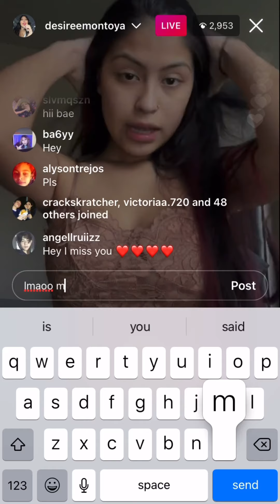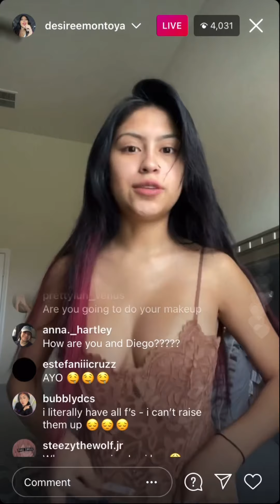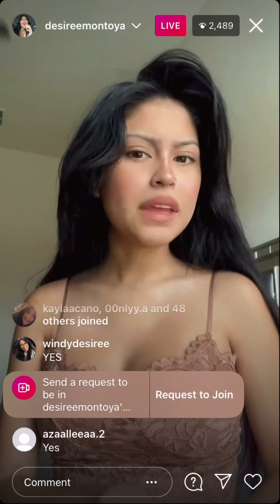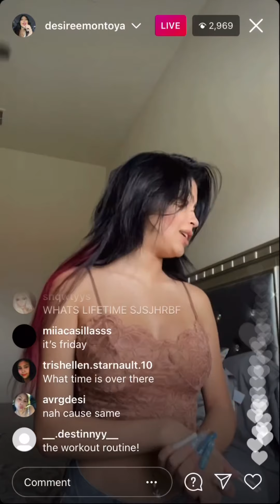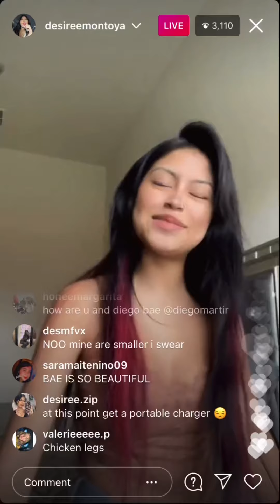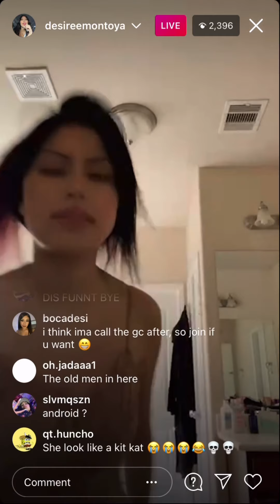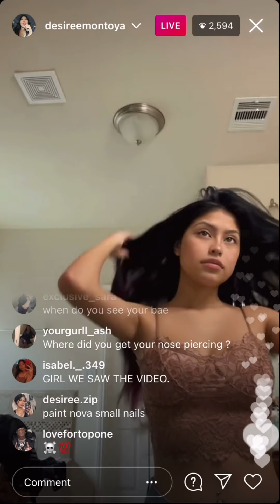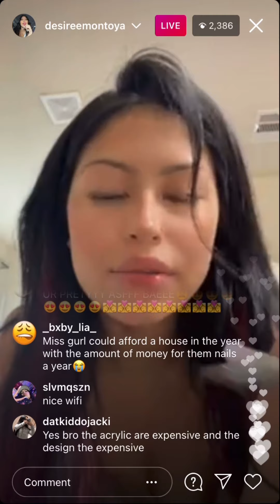Desiree Montoya Live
thank you soooo much for clicking on this video!

ILYSMMMMMMMM